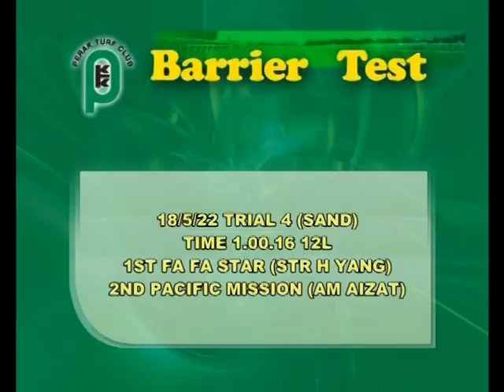TRIAL 4 18 MAY 2022